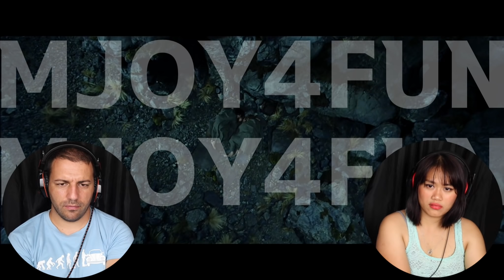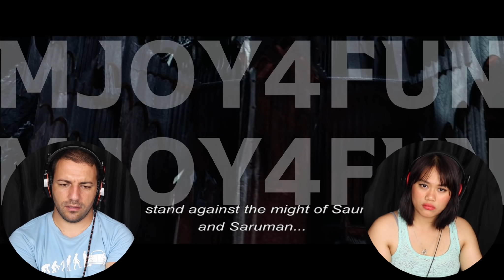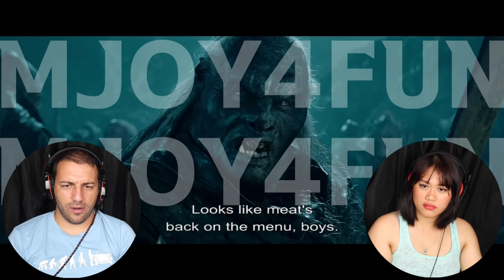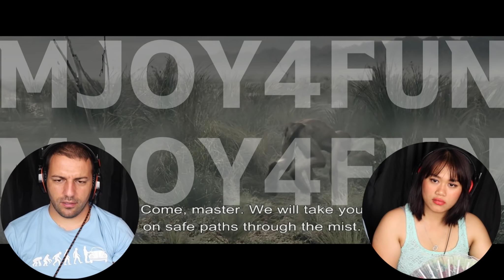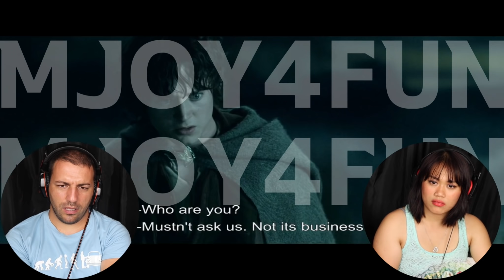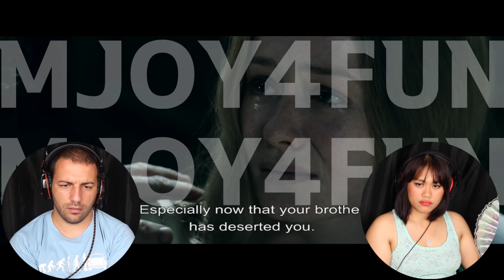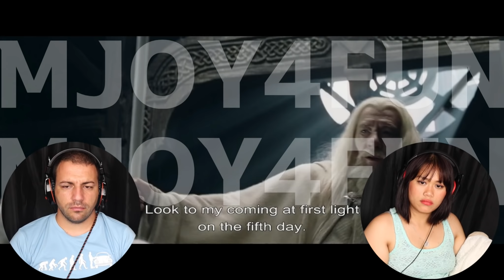Lord of the Rings: The Two Towers Reaction! Husband Reacts to her favourite movie!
👉To support us and watch full-length reactions on movies and etc
➡ MJoy4Fun are an interracial couple from Romania and Philippines. 😊